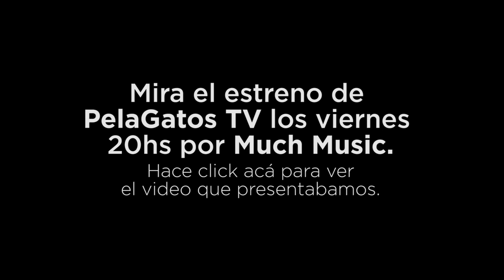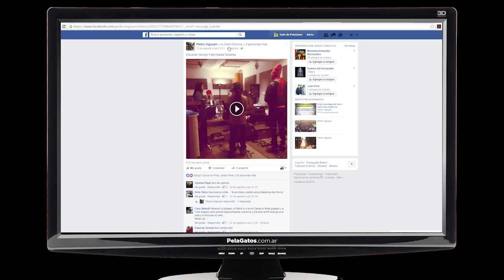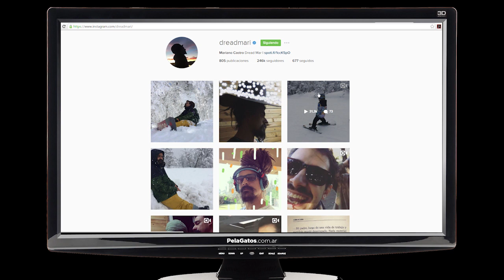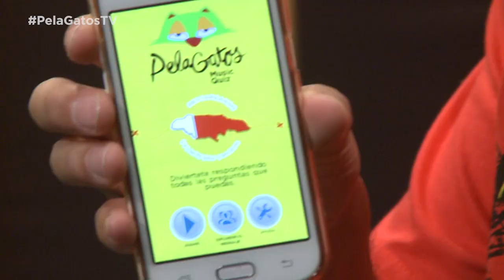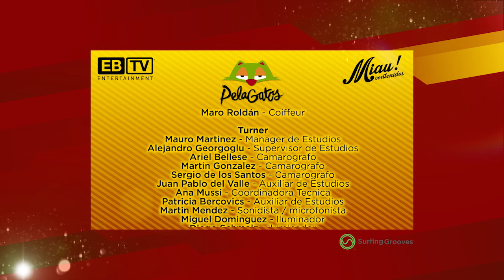Pety de Riddim en PelaGatos TV - Prog 22 - Much Music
En nuestro programa 22 recibimos a uno de los referentes del reggae argentino: Pety, cantante y líder de Riddim.

PelaGatos TV, el único programa en televisión sobre reggae y música urbana. Miralo todos los viernes 20hs por Much Music.

Además te presentamos a Kabaka Pyramid y Sienvolando, el OneRiddim Piraña Snacks, jugamos a PelaGatosMusicQuiz y mucho más.

Con la producción general de la productora pionera en contenidos musicales EBTV Media & Entertainment y Miau Contenidos.

El One Riddim Piraña 2016, fue creado por Juan Pedro Oholeguey
Grabado por Gian Guazzone
Mezcla y Masterizacón por Juan Pedro Oholeguey